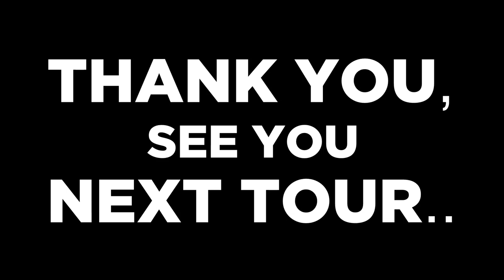Dolls In The Factory - SUMMER TOUR 2023 (aftermovie)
Aftermovie SUMMER TOUR 2023
Dolls in the Factory is:
Vocal, piano: Vojtěch Švanda
Guitar: Petr Hruša
Bass guitar: Martin Velička
Drums: Daniel Burek
Director of cut, production: Martin Velička
Edditing & Screenplay: Martin Velička
Camera & Cut: Pavel Molin

Publisher: Digiton agency, Digiton record label.

Booking: 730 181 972 Pavel Molin